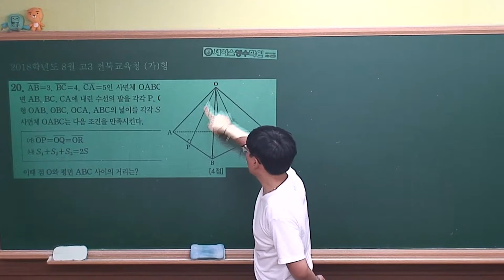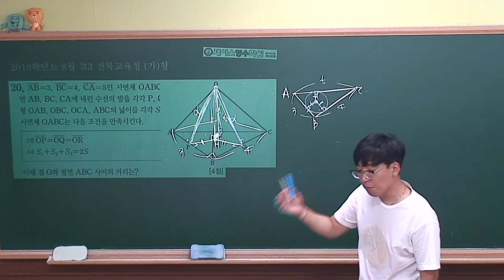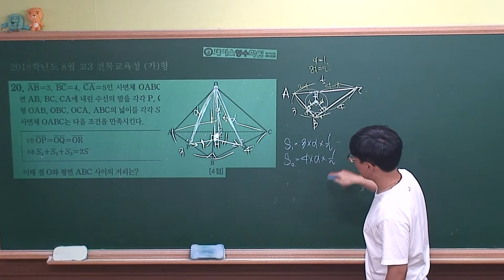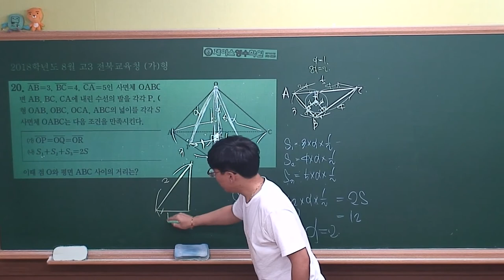2018학년도 전북교육청 8월 모의평가 수학(가)형 #20